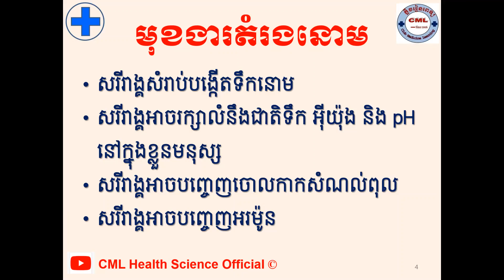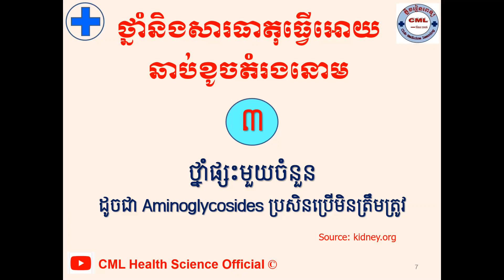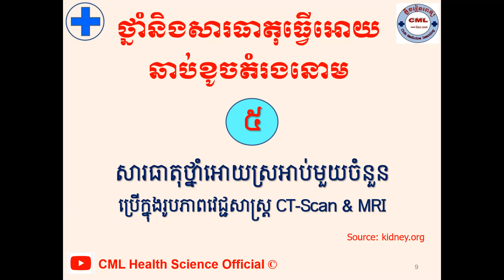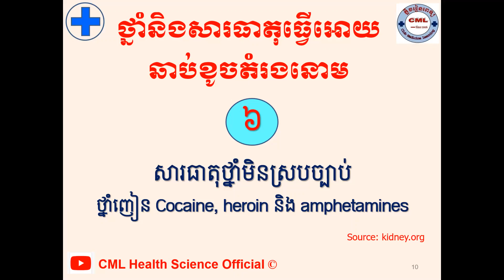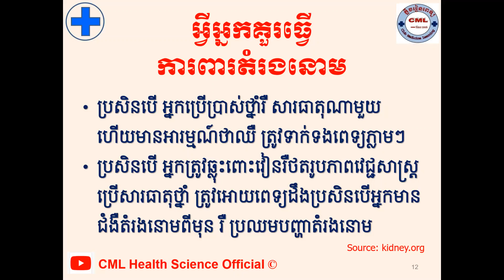ថ្នាំនិងសារធាតុធ្វើអោយឆាប់ខូចតំរងនោម/Drugs and substances are harmful to kidneysl CML Health Science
បើសិនបងប្អូនណាស្រណាញ់Channelរបស់ខ្ញុំបងប្អូនអាចចូលរួមឧបត្ថម្ភដល់Channelរបស់ខ្ញុំបាន
1- ABA Bank :
- Account Number: 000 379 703 (USD)
2- Canadia Bank :
Account Name : Mr. KHOR HOK SUNN
Account Number: 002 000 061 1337 (USD)
3- ACLEDA Bank :
Account Name : khor hoksunn
សូមអរគុណ